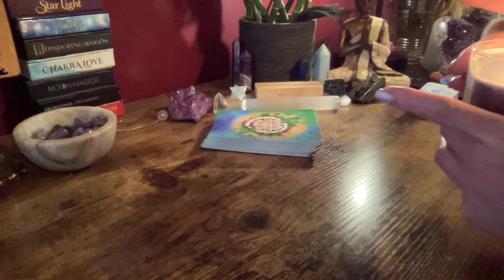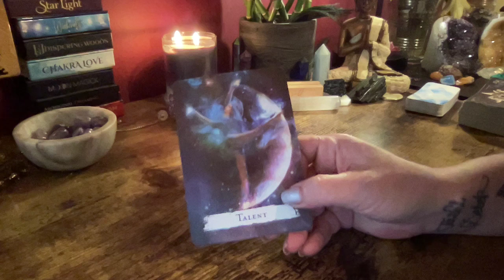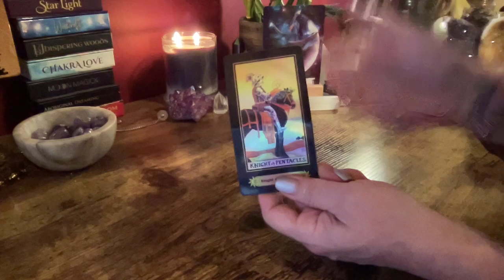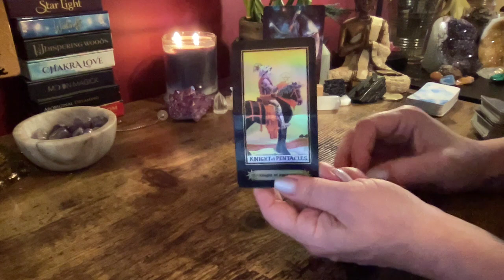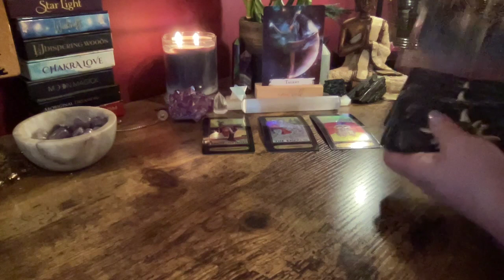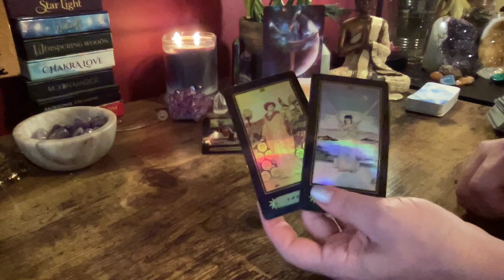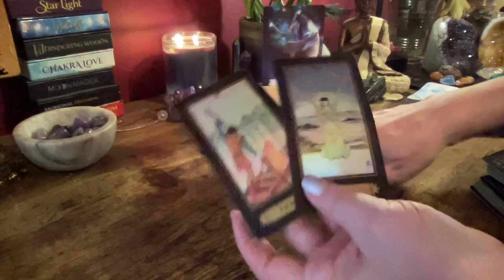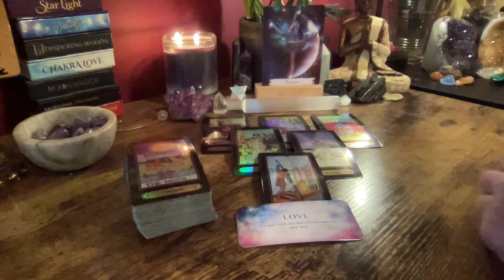LIBRA ~ SHOW THE WORLD ~